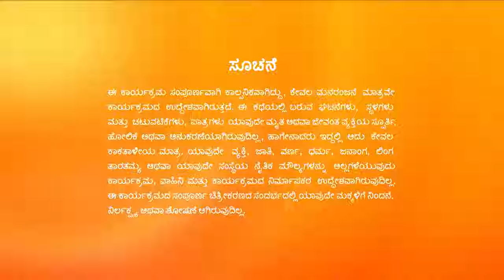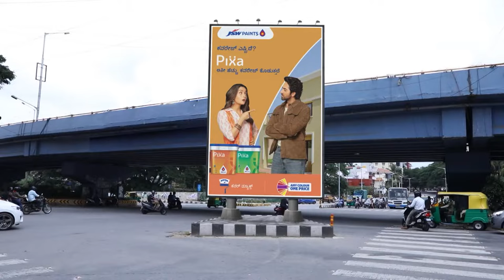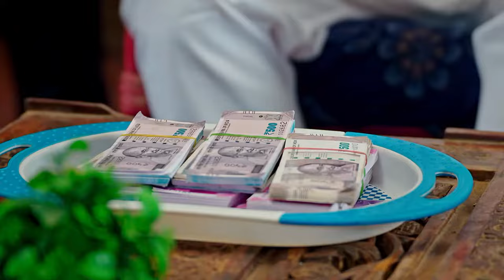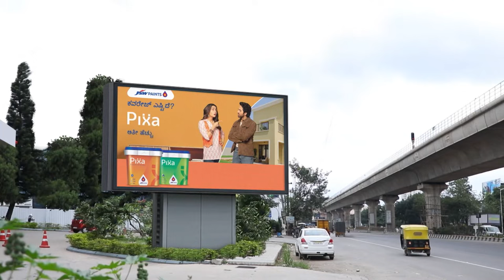Puttakkana Makkalu | Full Ep - 468 | Sep 07 2023 | Zee Kannada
Rajeshwari provokes Puttakka to lodge a complaint against Bangaramma. Aane Chowdava questions Bangaramma about her problem. Later, Kanthi lodges a complaint against his mother.

Show Name : Puttakkana Makkalu
Producer/Star Cast : Puttakkana Makkalu
Episode No : 468